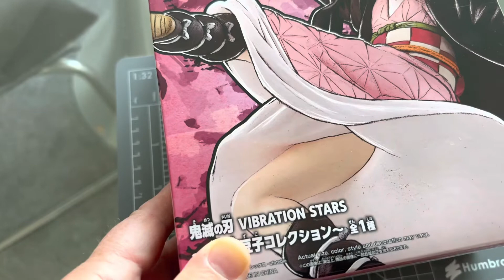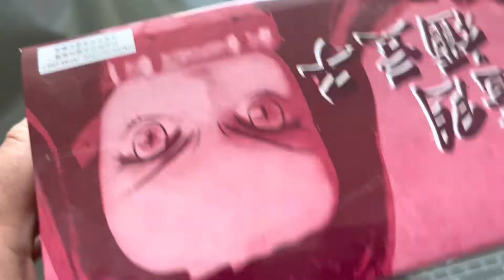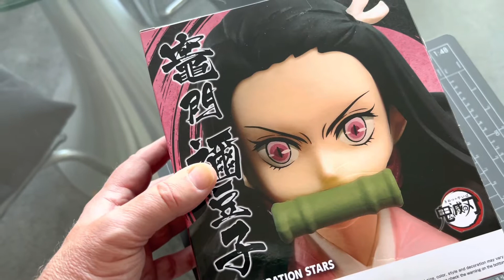Unboxing figurine Demon Slayer Part 1 NEZUKO KAMADO Model Vibration Stars Bampresto/Bandai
Bonjour à tous, voici un petit Unboxing sur l’univers de Démon  Slayer , ceci est la première partie d’un double Unboxing. Donc rester bien connecté  pour l’arrivée du second. ￼😊￼
Bruce ^^